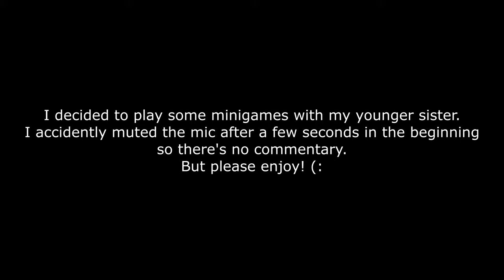My sister and I reliving our childhood with minigames!! Pt 1 (Mario Party Superstars)